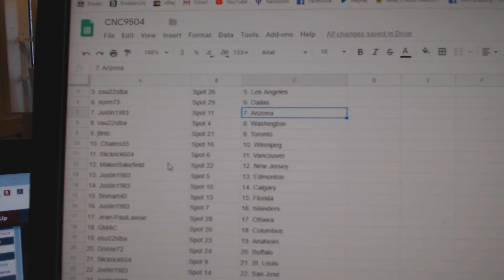Team Randoms - C&C GB #9504